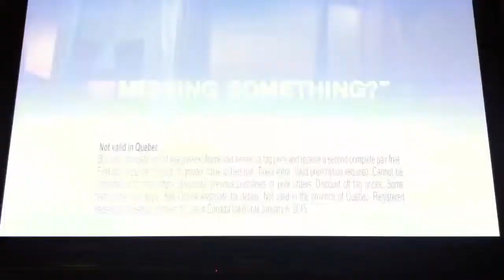Funny Sears Optical Commercial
Woman calls her cat into the house and doesn't realize it's actually a raccoon.